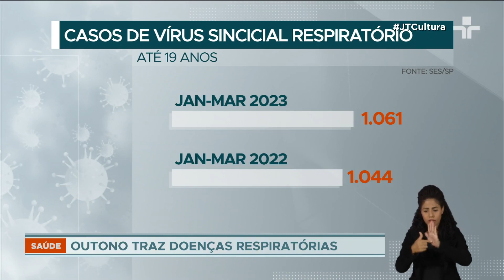Casos de doenças respiratórias em crianças aumentam em março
Dados da Secretaria Estadual de Saúde de São Paulo mostram que foram diagnosticados 1061 casos de virus sincicial respiratório ou ‘VSR’ em crianças e adolescentes de até 19 anos de janeiro a março - número acima dos registros do mesmo período de 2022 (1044).

Diante de meses em que a circulação de vírus respiratórios deve aumentar, é bom redobrar os cuidados preventivos - principalmente com bebês, que são mais vulneráveis.